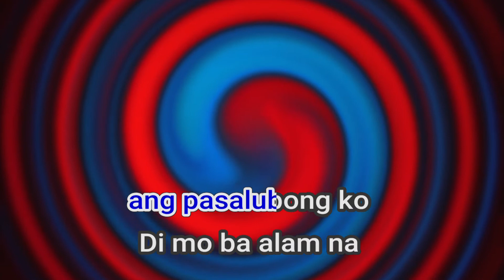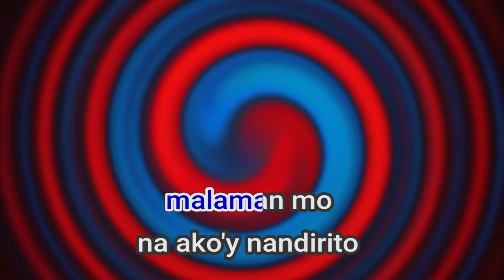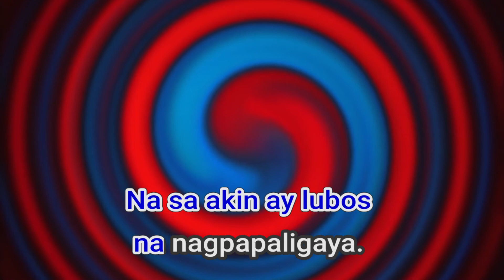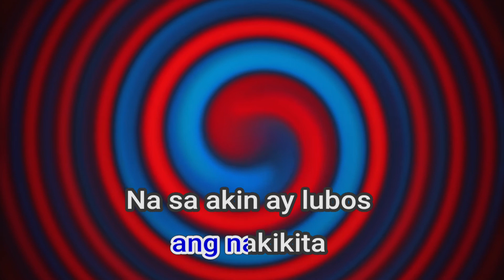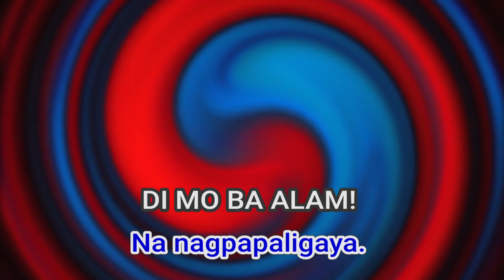07397 Di Mo Ba Alam Siakol